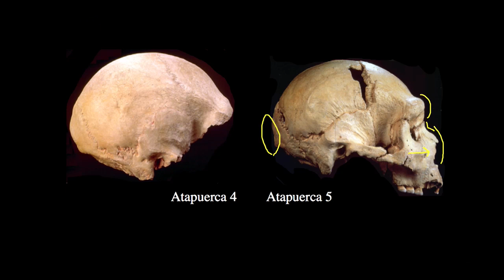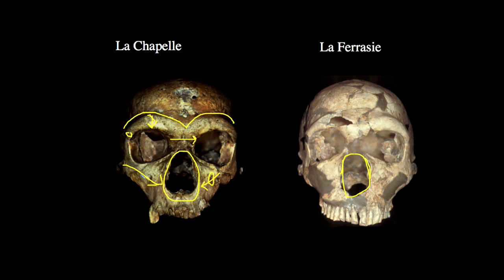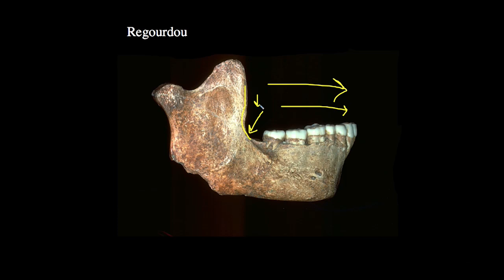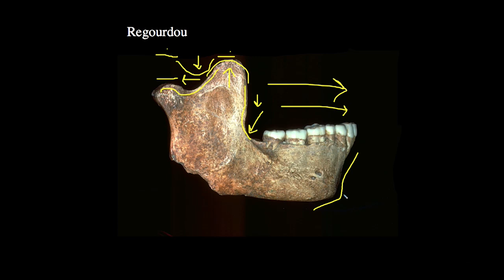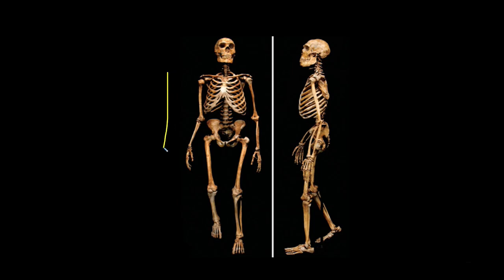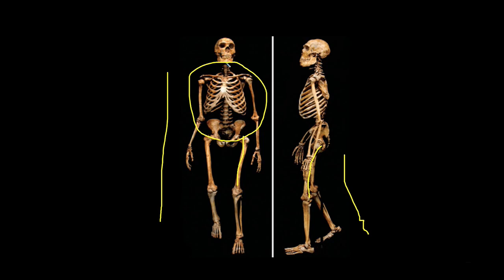19 1 What's a Neandertal